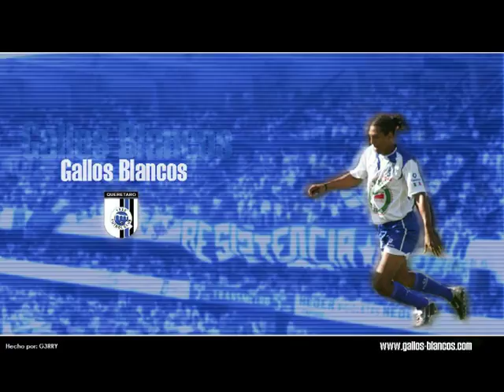ROBERTO NURSE VII